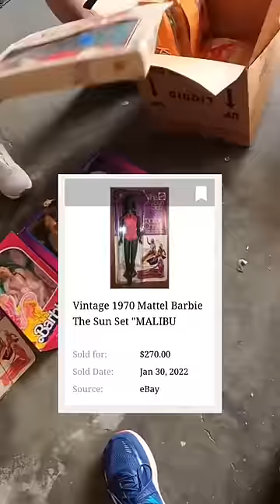You won’t believe how much this Garage Sale Score is worth!! 🤑🤑🤑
Links, Channels, Supplies And More!